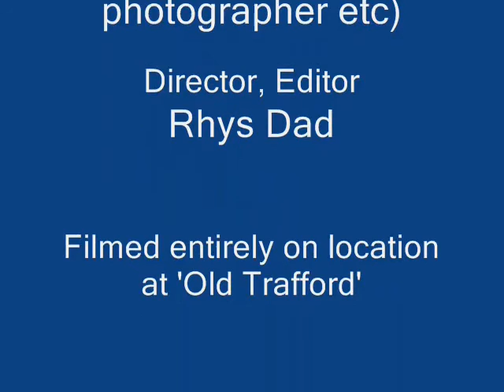My Sons 9th Birthday Trip to Man U vs Europe XI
This is a video and pictures of my sons 9th Birthday trip to se Man U vs A Europe 11 on 13/3/07.  It includes Beckhams farwell speach to the Man U fans.